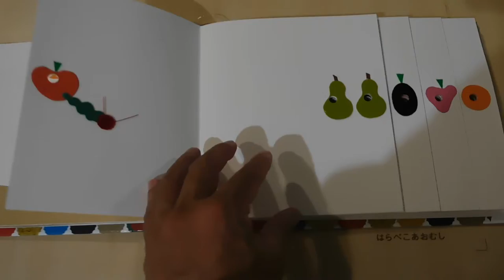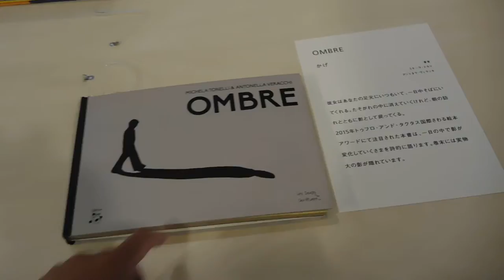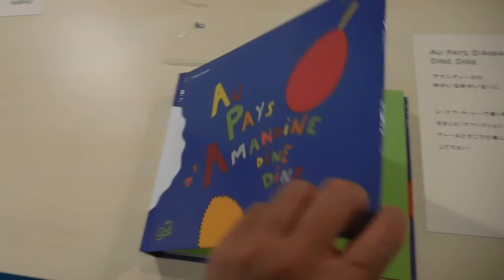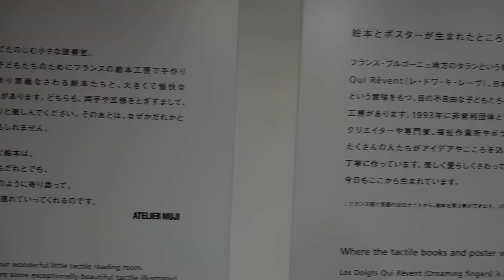DSCN0579無印良品 有楽町店20180629フランスの、さわってたのしむ絵本図書館